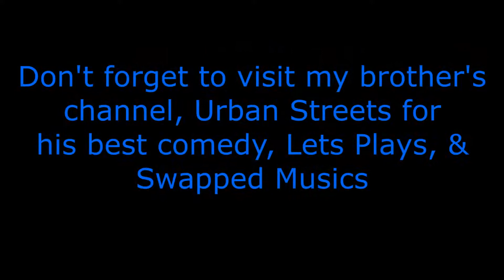Sonic Colors-Asteroid Coaster Act 3 Frontrunning Music By Urban Streets